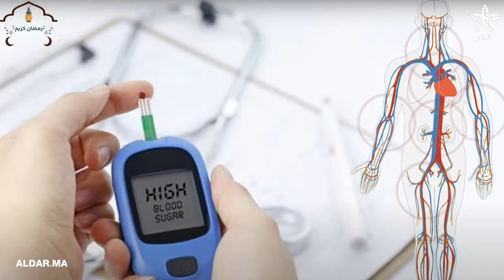مرضى السكري في رمضان